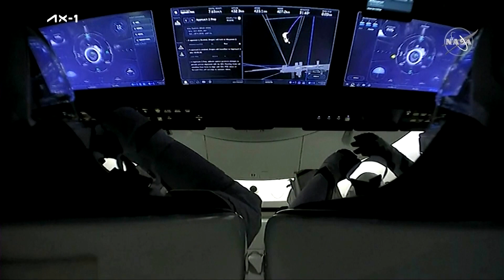First all-private crew makes it safely to ISS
The first all-private team of astronauts ever launched to the International Space Station were welcomed aboard the orbiting research platform to begin a weeklong science mission hailed as a milestone in commercial spaceflight.